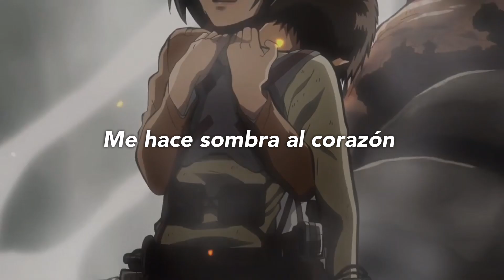Dueles- Jesse Y Joy // Mikasa y Eren ‘SNK’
🎶Artista/s: Jesse Y Joy

🎶 Anime: Shingeki no Kyojin (Attack on titan)

🎶AMV: Me pertenece

Espero les haya gustado uwu💗